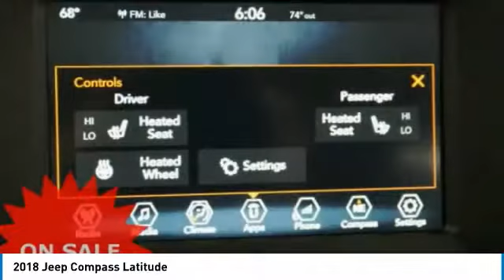2018 Jeep Compass Forest Lake MN J18003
2018 Jeep Compass Latitude

Lifetime Warranty Included at NO COST TO YOU! brbrCome take a look at the deal we have on this fantastic-looking 2018 Jeep Compass. This SUV is nicely equipped. This Compass engine never skips a beat. It's nice being able to slip that key into the ignition and not having to cross your fingers every time. brbrForest Lake Chrysler Dodge Jeep and Ram is proud to serve Northern Minnesota, Northwest Wisconsin, and the Twin Cities metro area. We are here to assist you in obtaining a new Chrysler, Dodge, Jeep or Ram that suits your needs and lifestyle. Call to find out how we can get you in the right vehicle today.brAs of June 1, 2016, only common rebates are included in our internet prices. Select vehicles have a Finance Bonus available. USAA Members, Returning or Conquest Lessees, Special Pricing through your employer, or any Professional Organization you belong to may have even more incentives for you! SEE DEALER TODAY to see what you qualify for. 0% or other sub-vented rate financing is in lieu of all or a portion of the rebates.br We honor any and all available discounts or additional rebates you may qualify for, including Chrysler Affiliate Pricing. Additional discounts will be subtracted from our everyday internet price!  See dealer for details.br*Vehicles used for Snow Plowing or Commercial use are excluded from our FREE LIFETIME POWERTRAIN WARRANTY, LIFETIME POWERTRAIN WARRANTY INCLUDED!* $2,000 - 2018 Retail Consumer Cash 74CJ1. Exp. 01/31/2018, $500 - Denver 2018 Bonus Cash DECJA. Exp. 01/31/2018